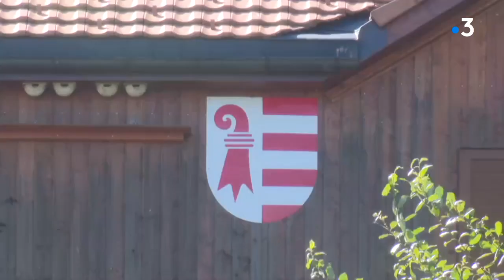Un été au pays des chevaux - Le cheval Franches-Montagnes, la dernière race d'origine suisse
Dernière étape de notre périple au pays des chevaux, au Noirmont à 1000 mètres d'altitude, dans le canton du Jura, pour y découvrir les chevaux Franches-Montagnes. Puis nous passerons par la station de Charquemont qui propose de nombreuses activités l'été, avant de survoler le lac de Biaufond, l'un des plus beaux lieux de Franche-Comté.

avec Denis Boichat, éleveur de chevaux Franches-Montagnes, Alice Boichat, responsable de la randonnée équestre, Catherine Boichat, éleveuse de chevaux Franches-Montagnes, et Guillaume Robert, responsable de la station La Combe Saint-Pierre.
reportage de Laurent Ducrozet, Philippe Héritier, Olivier Allirol et Mehdi Bensmaïl
Images drone : Dronetic